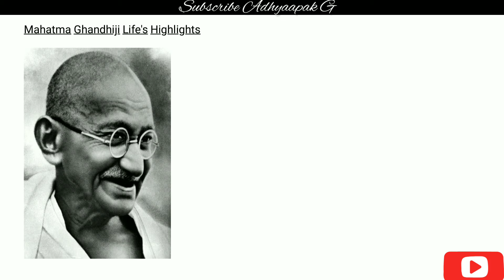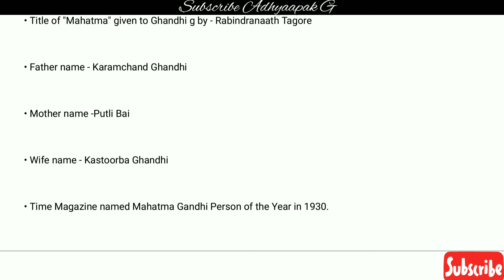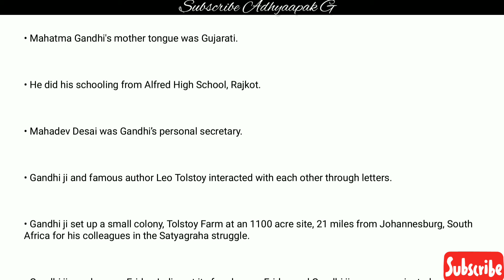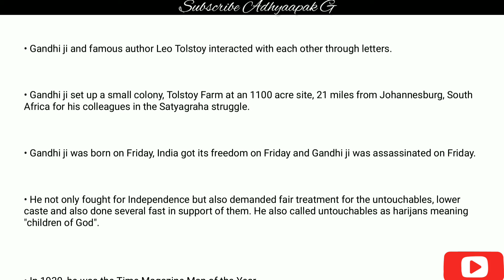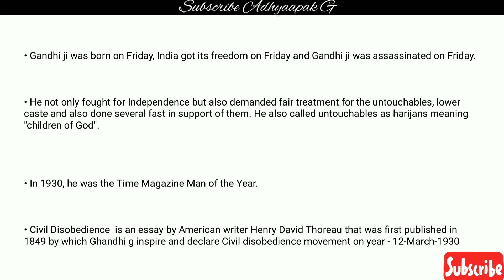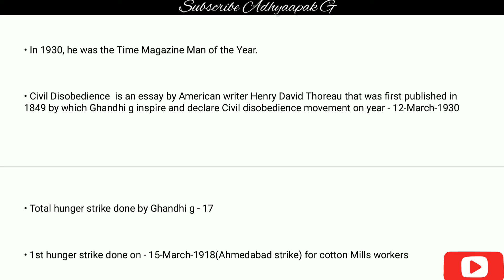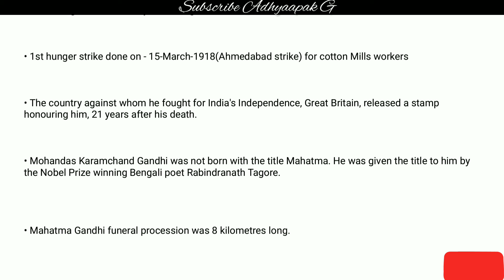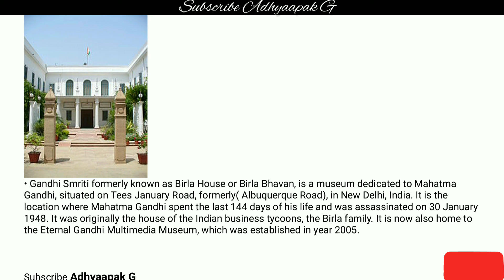Exams regarding points related to Mahatma Ghandhi g||Facts||Short biography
"Adhyaapak G"

Important facts related to Ghandhiji's life & the points that will be asked in your Railway and other one day exams

Petermeritzberg station

Musician: Jef